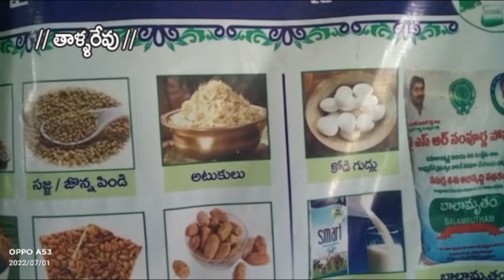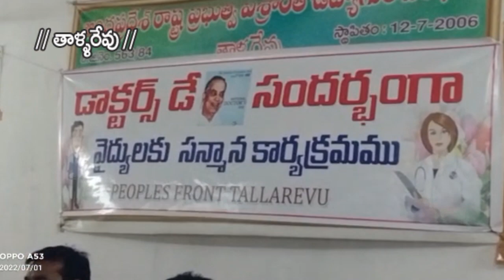02-07-2022 SKYVISION NEWS